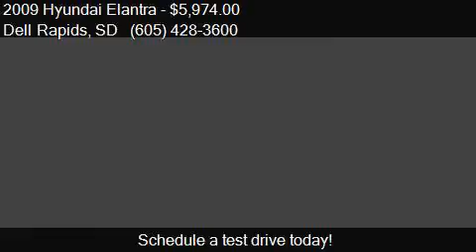2009 Hyundai Elantra GLS 4dr Sedan for sale in Dell Rapids,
This 2009 Hyundai Elantra GLS 4dr Sedan is for sale in Dell Rapids, SD 57022 at Dells Auto.

Engine: 2.0L I4
Transmission: Automatic 4-Speed
Color: MAROON
Mileage: 106059
Contact Dells Auto 320 Hwy 115 Dell Rapids, SD 57022 to test drive this 2009 Hyundai Elantra GLS 4dr Sedan today.